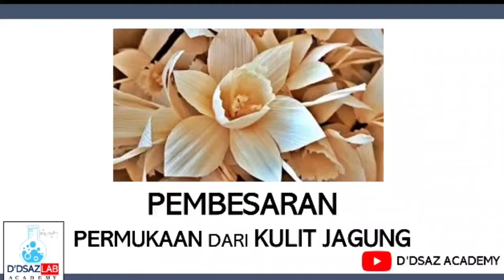Corn Skin Microscope Magnification (No Treatment)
DDSAZ MICROSCOPE
Hi ddsaz academika, this video was taken using a digital microscope with 50x magnification. The software used is HiView.

The results of this enlargement video were used to participate in the TexNova 2022 (Textile Innovation Award) competition organized by PT. Ever Shine Tex

If you want to request or ask to be tested, you can contact or write in the comments column
(For now, only Indonesia and 50x magnification is available)

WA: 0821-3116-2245